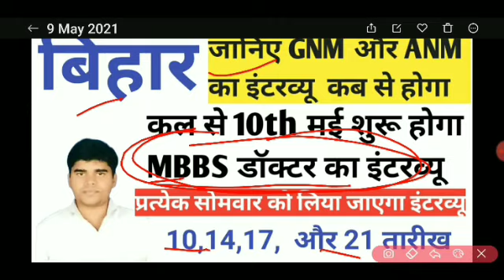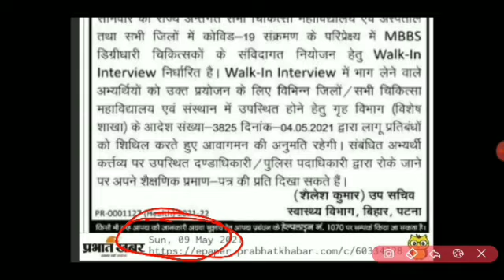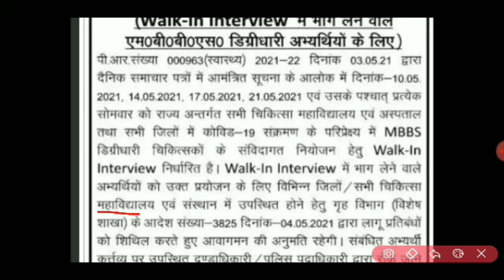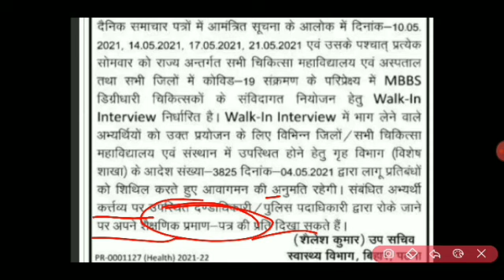जानिए कब होगी ANM GNM और का इंटरव्यू|10thमई mbbs doctor interview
Competitive7

 related link